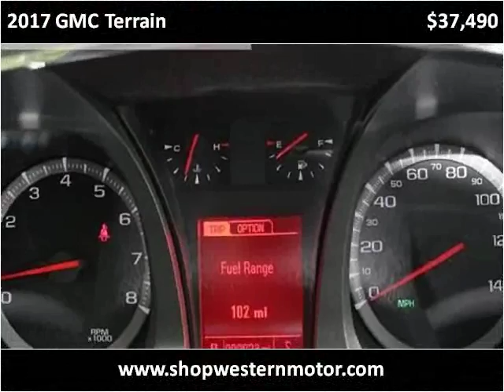2017 GMC Terrain New Cars Garden City KS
This 2017 GMC Terrain is available from Western Motor Buick / GMC .